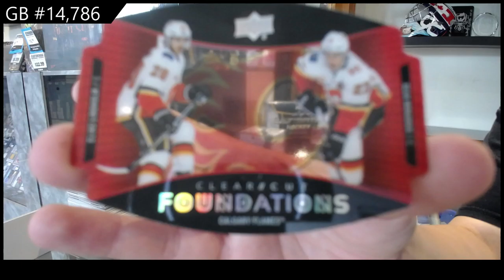20-21 Upper Deck Series 1, Series 2 & Extended Mix Box Break - C&C GB #14,786